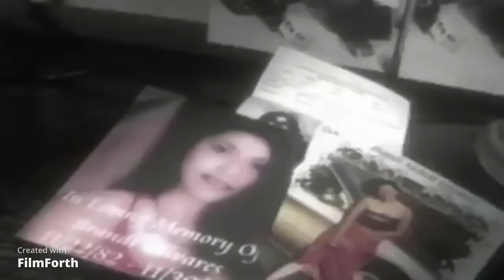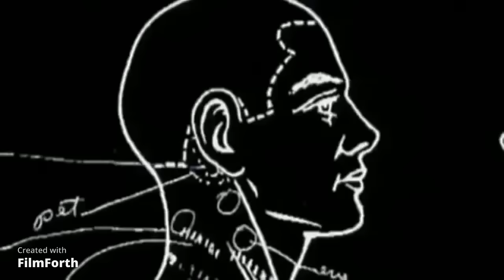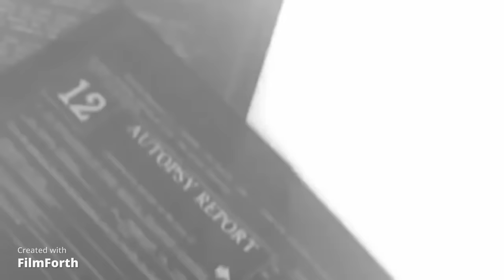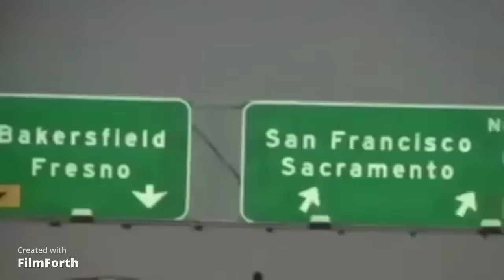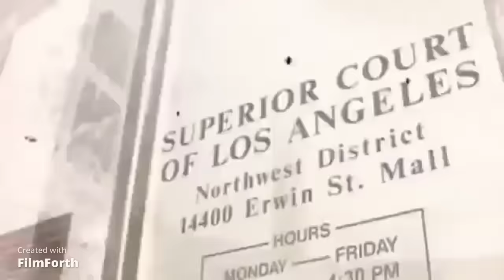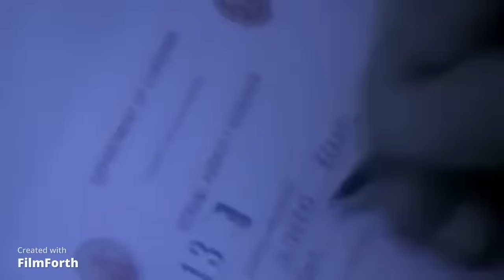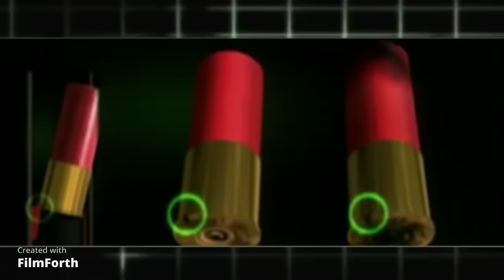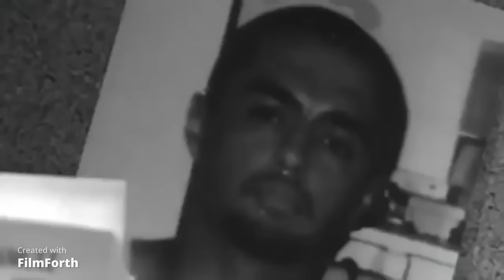Autopsie - Mysteriöse Todesfälle #10 Dokumentation Doku True Crime Deutsch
Eine 47 jährige Frau wird vom Zug überfahren. Der Todesfall stellt die Gerichtsmedizin vor ein Rätsel...

Auflösung im Video...